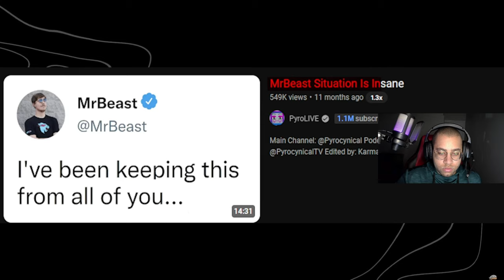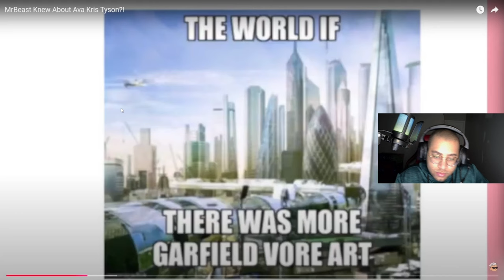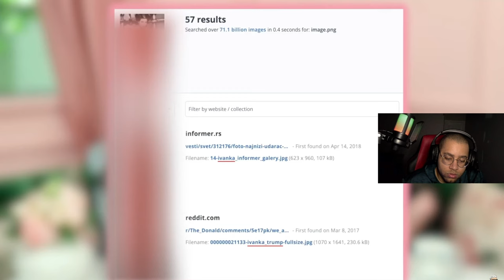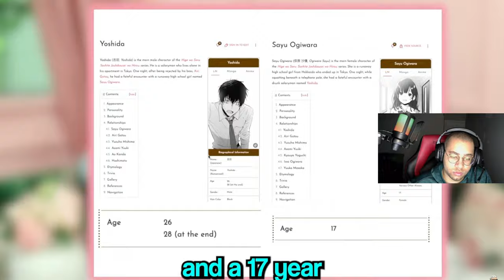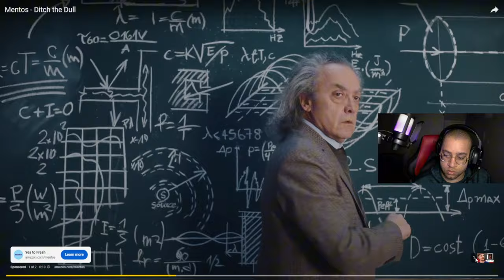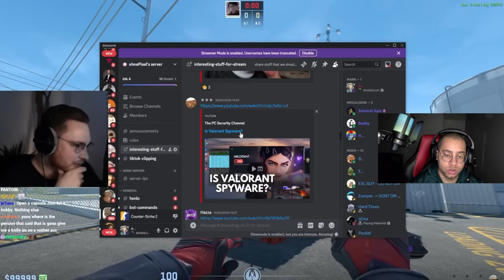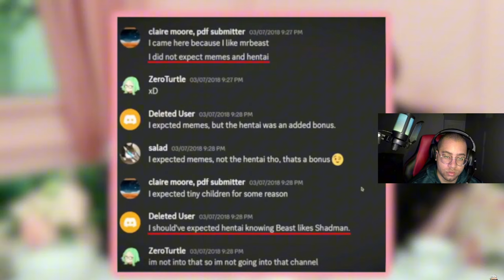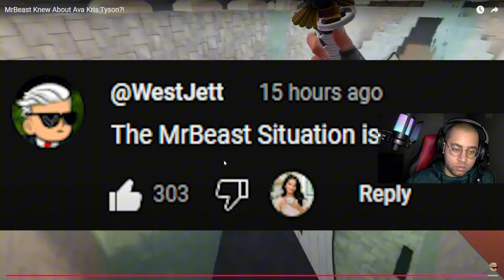2faceReacts To MrBeast Knew About Kris Tyson!